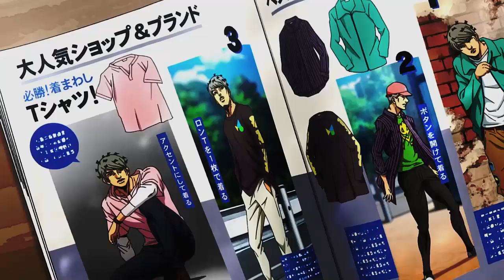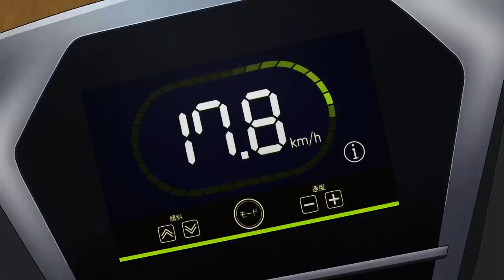LE DIEU DES MUSCLES - OAV JOJO Kishibe Rohan "The Run"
2 nouveaux oav Rohan Kishibe de JoJo's Bizarre Adventure sont sortis, il est temps de passer en revue le 1er d'entre eux, The Run!

- Liens utiles -

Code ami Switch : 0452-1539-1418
PSN : Pr0_GT21